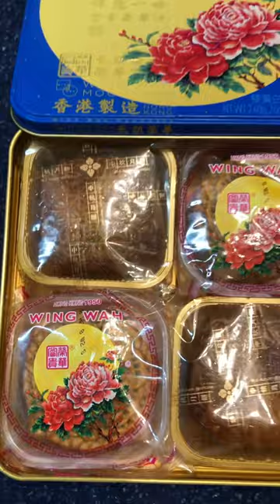Wing Wah Moon Cake